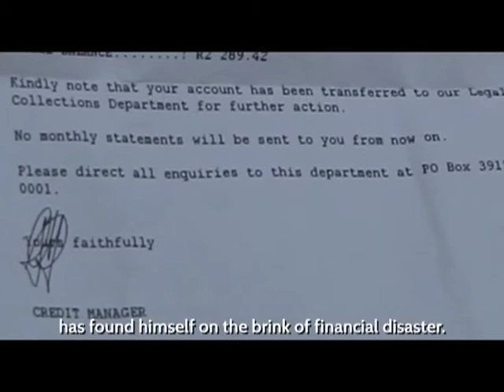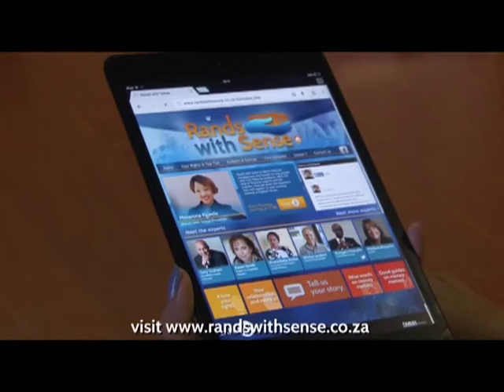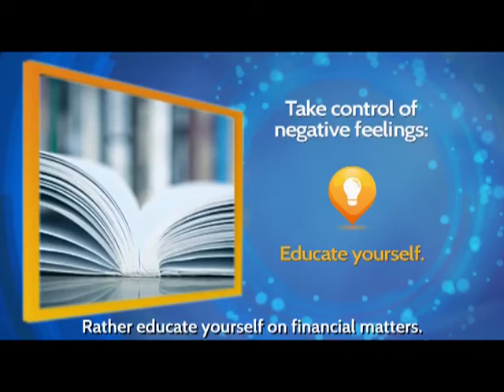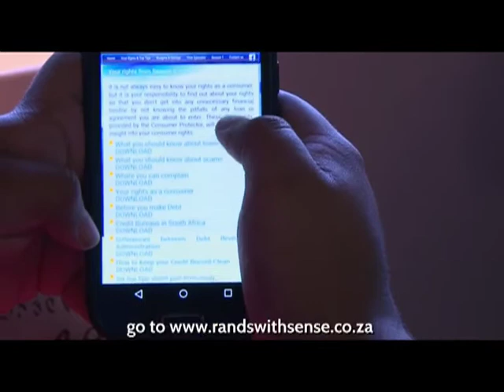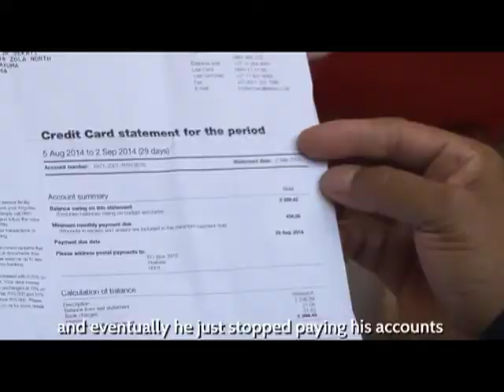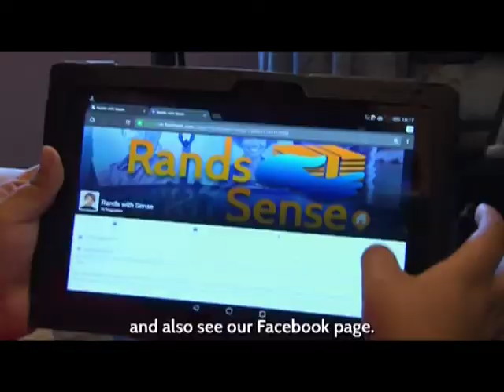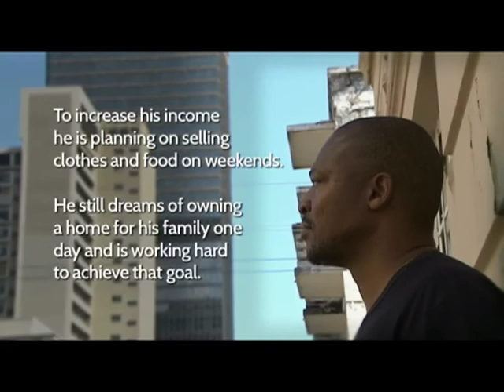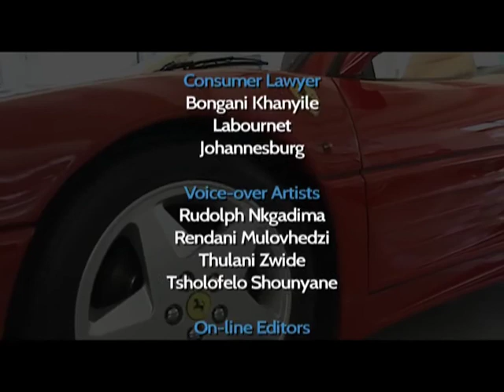Rands with Sense 2 - Episode 16: How much more?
For Fazilla Bux it all started when their family home burnt down in 2003 causing them to lose all they had. When her husband died, she also lost their business. At 51 she battles to find a job, creditors hound her daily while she is trying to do business with family. However all is not going well and she was even recently arrested for misappropriating funds. Can our experts help her?